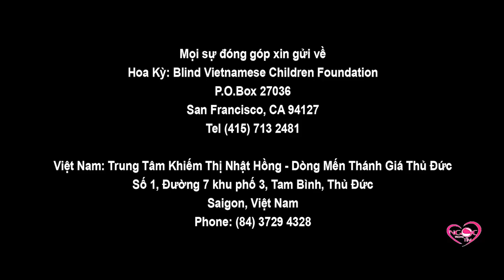NGỌC TRONG TIM SHOW - THE STORY OF THE BLIND PART 1